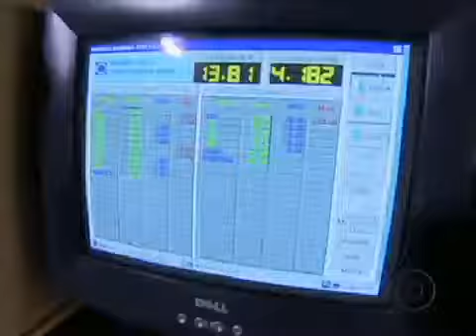Farol de xenon inadequado pode causar acidentes..a polêmica continua...